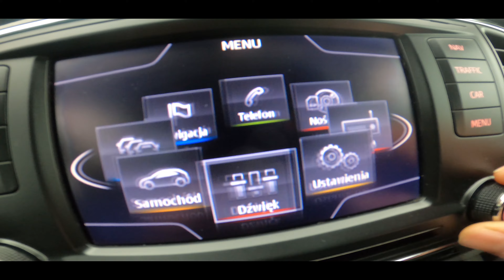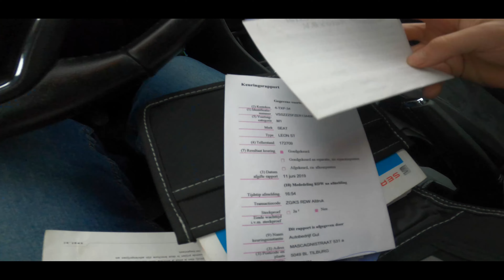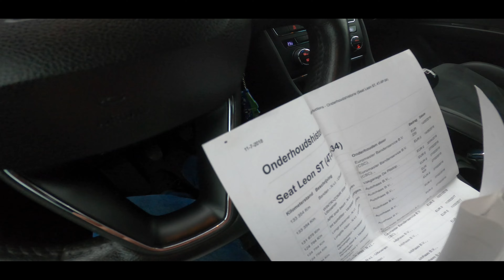SEAT LEON III ST (2014) 1.6TDI 110PS - JAZDA PRÓBNA, TEST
Jazda próbna Seat Leon 1.6tdi 2014r  110KM ( na filmie błąd 105KM) z przebiegiem 247tys km , z lampami FULL LED , Matrix, w pięknym biało perłowym kolorze, siedzeniami skóra + alacantra. Auto przyjechało do Polski z Holandii, z  dwoma delikatnymi defektami karoserii ( sprzedający posiada dokumentację fotograficzną) głęboka rysa na błotniku tylnym małe wgniecenie u dołu między drzwiami więcej dowiesz się oglądając film..

0:00 Wstęp z prezentacją zewnętrzną Seat leon w wersji ST podczas jazdy, dron
0:50 Jazda próbna opis modelu, i wersji wyposażenia Ecomotiv Full LEd
2:23 1.6TDI moc ? jak się jedzie? czy brakuje mocy w Seat leon III w wersji ST
3:08 Pochodzenie auta, czy było uszkodzone ?
4:20 Eksploatacja Seata leona III ST 1.6tdi co było zrobione po zakupie, wymiana rozrządu
5:42 Dla kogo takie auto, gdzie się sprawdzi zalety kompakta w kombi do 40tyś złotych
7:25 Seat Leon III ST 1.6tdi na rynku aut używanych, konkurencja, ceny i co za to kupić?
8:50 1.6TDI przyspieszenie,  v max, czy 110KM wystarczy na trasę ?
10:50 Ergonomia, sportowy styl auta
11:39 Oględziny, oglądamy auto przed zakupem, pomiar lakieru
12:56 Przebieg, dokumentacja, książka serwisowa, przeglądy
16:11 Podsumowanie

O KANALE:
Na moim kanale znajdziecie recenzje aut używanych najczęściej na sprzedaż.

UA: Тест-драйв Seat Leon 1.6tdi 2014 110KM (на відео помилка 105KM) з пробігом 247000 км, з FULL LED лампами, Matrix, в гарному білому перламутровому кольорі, сидіння шкіра+алакантра. Машина приїхала в Польщу з Нідерландів, з двома тонкими дефектами кузова (у продавця є фотодокументація) глибока подряпина на задньому крилі, невелика вм'ятина внизу між дверима, про це дізнаєтесь подивившись відео..

UK: Test drive Seat Leon 1.6tdi 2014 110KM (105KM error in the video) with a mileage of 247,000 km, with FULL LED lamps, Matrix, in a beautiful white pearl color, leather + alacantra seats. The car came to Poland from the Netherlands, with two delicate body defects (the seller has photographic documentation) a deep scratch on the rear fender, a small dent at the bottom between the doors, you will find out more by watching the video..

DE: Probefahrt Seat Leon 1.6tdi 2014 110 KM (105 KM Fehler im Video) mit einer Laufleistung von 247.000 km, mit VOLL LED-Leuchten, Matrix, in einer wunderschönen weißen Perlmuttfarbe, Leder + Alacantara-Sitze. Das Auto kam aus den Niederlanden nach Polen, mit zwei feinen Karosseriefehlern (der Verkäufer hat eine Fotodokumentation), einem tiefen Kratzer am hinteren Kotflügel, einer kleinen Delle unten zwischen den Türen, mehr erfahren Sie, wenn Sie sich das Video ansehen.

FR: Essai routier Seat Leon 1.6tdi 2014 110KM (erreur 105KM dans la vidéo) avec un kilométrage de 247 000 km, avec lampes FULL LED, Matrix, dans une belle couleur blanc nacré, sièges cuir + alacantra. La voiture est arrivée en Pologne depuis les Pays-Bas, avec deux défauts de carrosserie délicats (le vendeur a une documentation photographique) une rayure profonde sur le garde-boue arrière, une petite bosse en bas entre les portes, vous en saurez plus en regardant la vidéo..

IT: Test drive Seat Leon 1.6tdi 2014 110KM (errore 105KM nel video) con un chilometraggio di 247.000 km, con fari FULL LED, Matrix, in un bellissimo colore bianco perla, sedili in pelle + alacantra. L'auto è arrivata in Polonia dall'Olanda, con due delicati difetti di carrozzeria (il venditore ha documentazione fotografica) un graffio profondo sul parafango posteriore, una piccola ammaccatura in basso tra le portiere, scoprirai di più guardando il video..
ES: Prueba de manejo Seat Leon 1.6tdi 2014 110KM (105KM error en el video) con un kilometraje de 247,000 km, con faros FULL LED, Matrix, en un hermoso color blanco perla, asientos de cuero + alacantra. El coche llegó a Polonia procedente de los Países Bajos, con dos defectos de carrocería delicados (el vendedor tiene documentación fotográfica) un rasguño profundo en el guardabarros trasero, una pequeña abolladura en la parte inferior entre las puertas, descubrirá más viendo el vídeo.